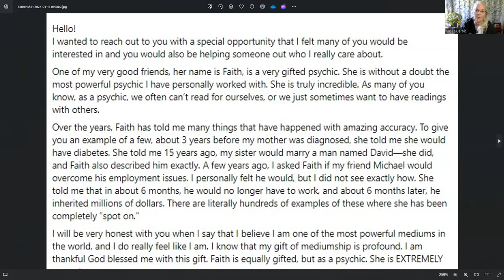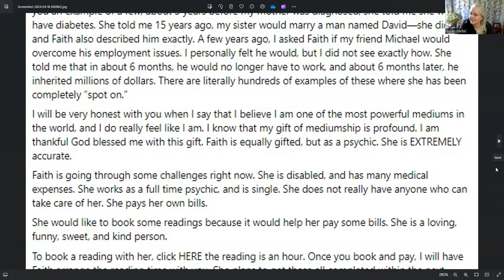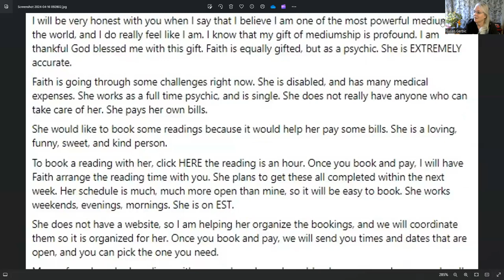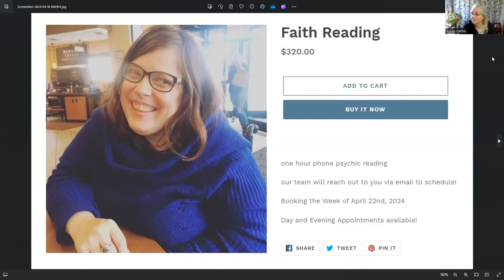Got Faith ... in Thomas John?